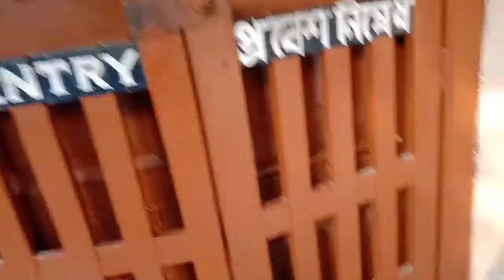We Went To Visit Some Temples Near Jayarambati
This Is Our New Vlog Video.